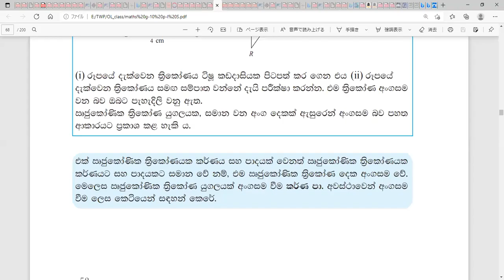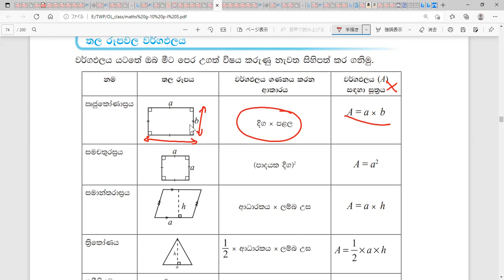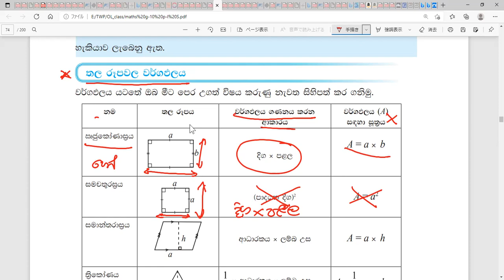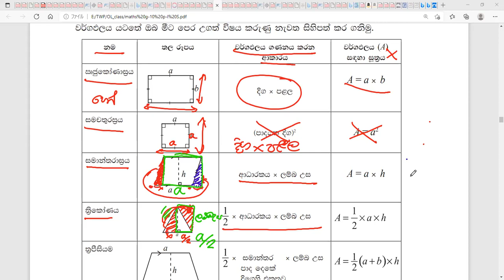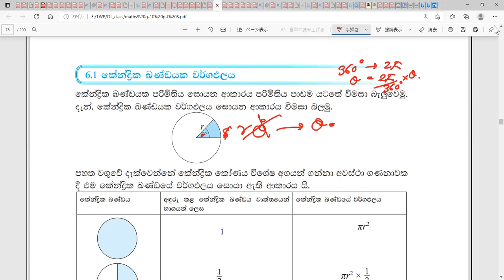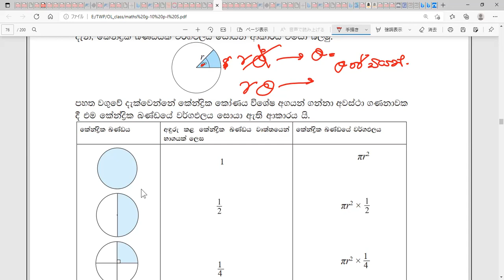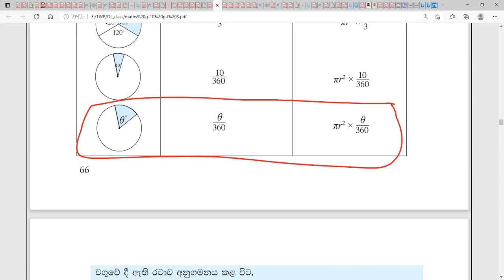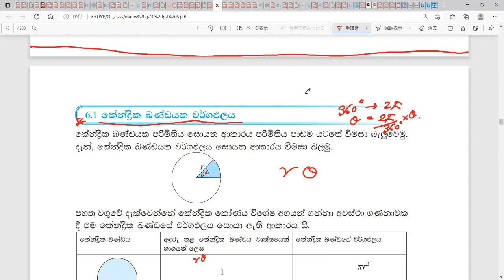10 18 1